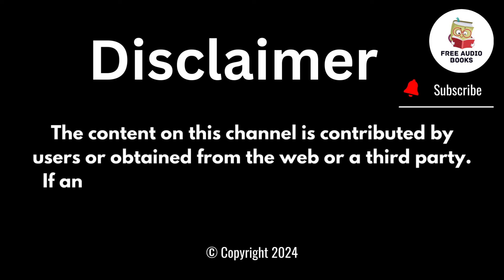Episode 23 / A Secret Service Secret Service to Help the Dogs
Welcome to free Audio📖Books.